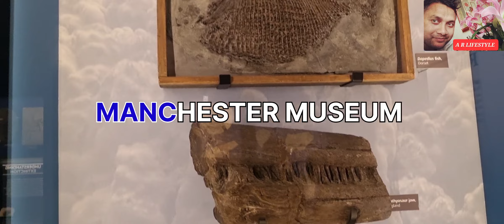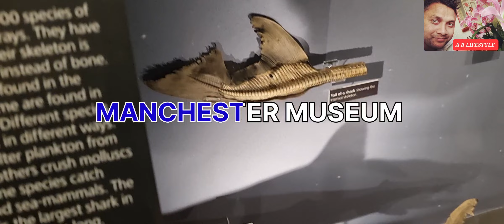MANCHESTER MUSEUM....PART 2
Manchester Museum is a museum displaying works of archaeology, anthropology and natural history and is owned by the University of Manchester, in England. Sited on Oxford Road at the heart of the university's group of neo-Gothic buildings, it provides access to about 4.5 million items from every continent.